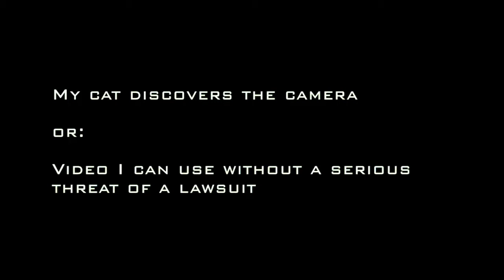Cat Cam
My cat discovers the camera.  Has those "Puss-In-Boots" eyes too.